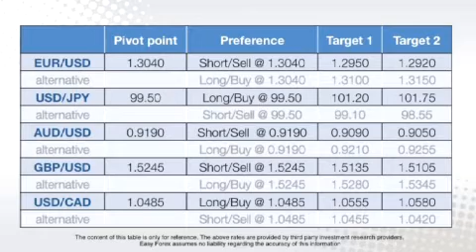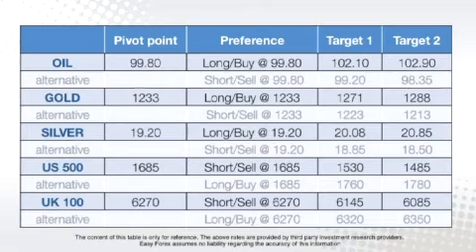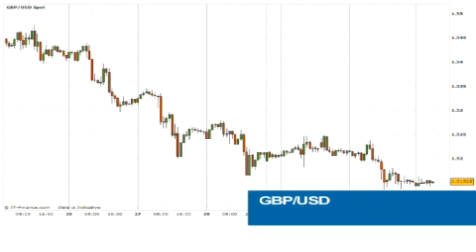Easy Forex Daily Video -- July, 3, 2013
Easy Forex - Yen above 100 and looks for monthly high